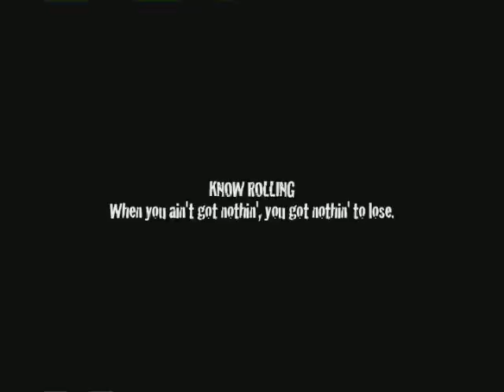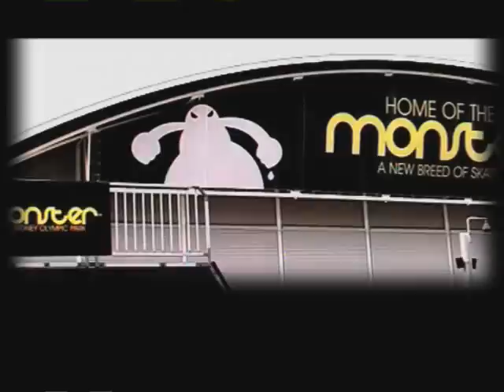Know Rolling - Episode 2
Episode 2 of Know Rolling

Aus Titles 2007 (Sydney)
Hayden Watt  - Profile